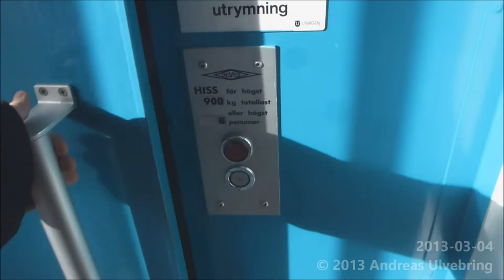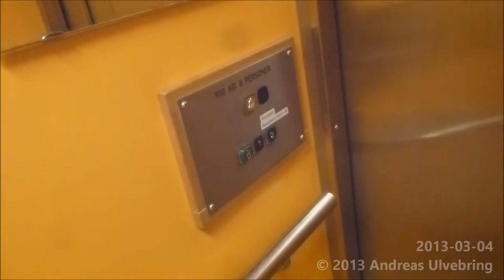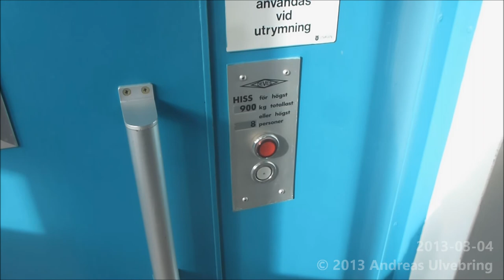Old DEVE Hydraulic elevator with INNERDOORS @ Bränningevägen 12, Stockholm